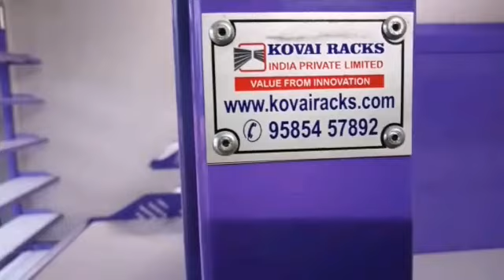KOVAI RACKS (TIRUPUR)